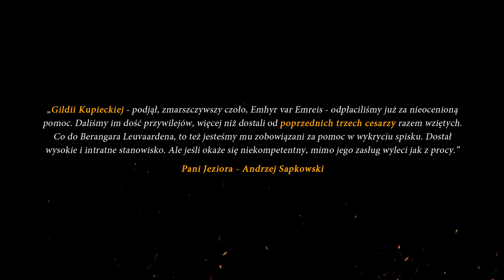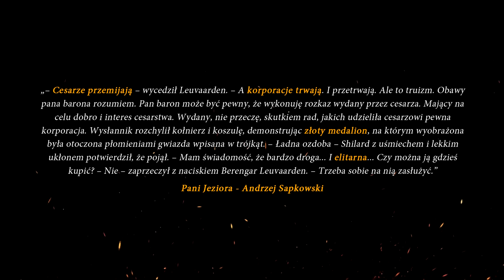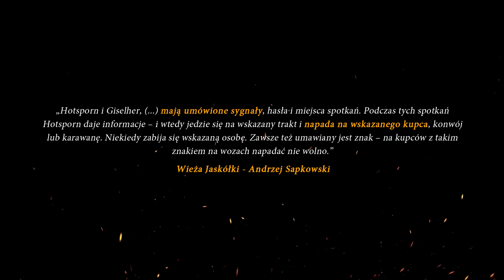Ludzie, których słucha nawet cesarz Nilfgaardu! KORPORACJA HANDLOWA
Dziękuję za poświęcony czas! Zostaw "👍" jeśli ci się podobało.

🎵 Gwint - Dark Corners of the World